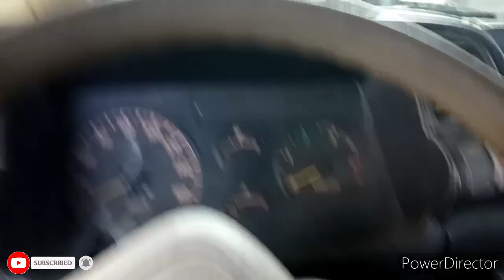Handbrake or parking brake problem/ solve/ how to fix it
Paano ayusin ang hindi gumaganang handrake or parking brake ng isuzu elf truck /4hf1 engine